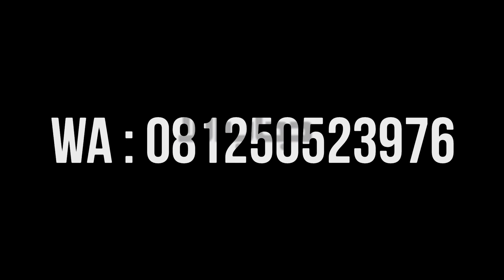New Stok GAMIS AYUMI by Hijab Alila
NEW STOCK kataloghijabalila 😍
Harga Rp. 220.000
Bahan Wollycrepe
Bukaan depan Resleting, Busui friendly
Bukaan Tangan Kancing, Wudhu friendly
Ada kantong samping kanan dan kiri
Ready stok warna :

*Bronze XL1
*Darkpink L1, XL1
*Pink Taro M2, L2, XL2
*Mulbery M4, L1
*Burgundi S2
*Darkgrey S2, M1
*Periwinkle S1, M1
*Black and White XL1 (putih bersih)
*Black and White M6, L9, XL5

FORMAT ORDER
Nama:
Alamat:
No Hp:
Barang yang diorder : .

STOCK TERBATAS
Yuk buruan diorder sebelum kehabisan
Info Pemesanan (Salah satu saja)